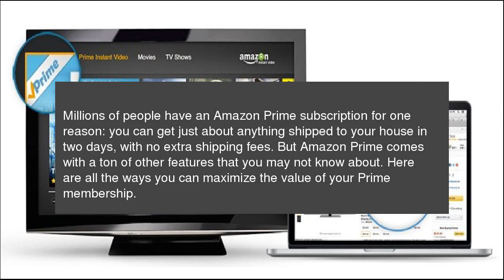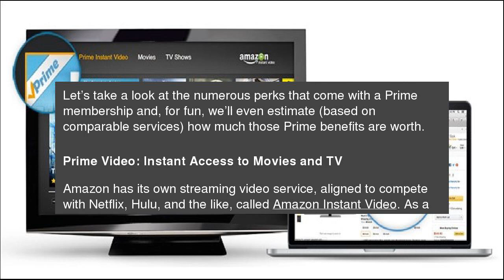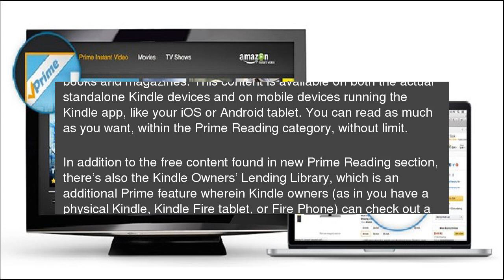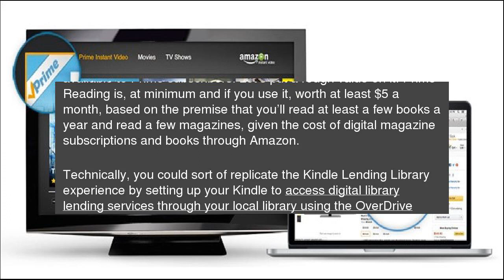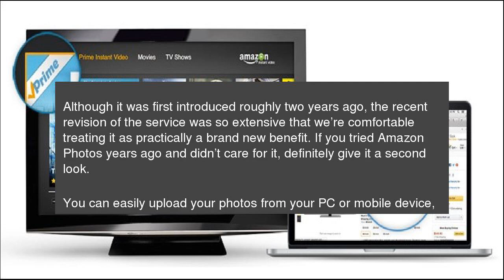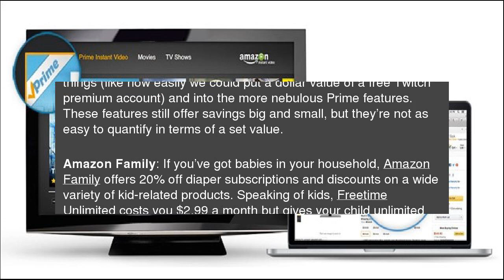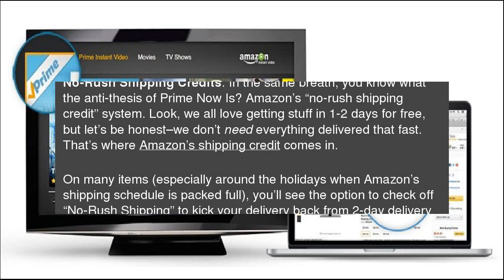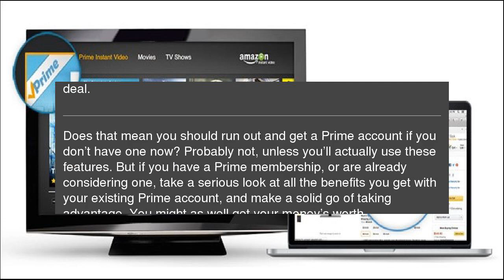Amazon Prime Is More than Free Shipping: Here Are All of Its Extra Features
Millions of people have an Amazon Prime subscription for one reason: you can get just about anything shipped to your house in two days, with no extra shipping fees.&nbsp;But Amazon Prime&nbsp;comes with a ton of other features that you may not know about. Here are&nbsp;all the ways you can maximize the value of your Prime membership. Amazon Prime Is More than Free Shipping: Here Are All of Its Extra Features